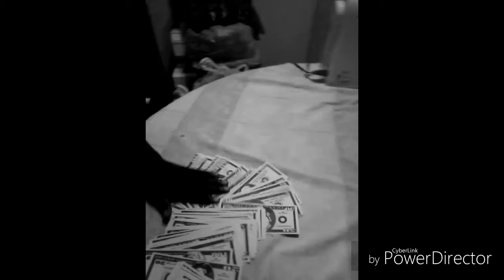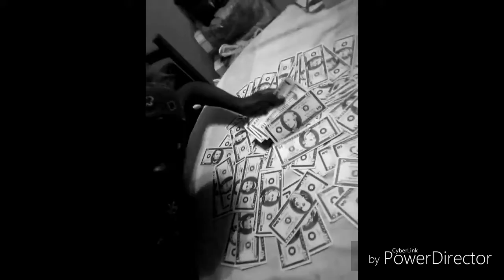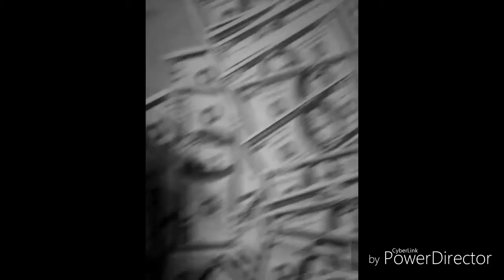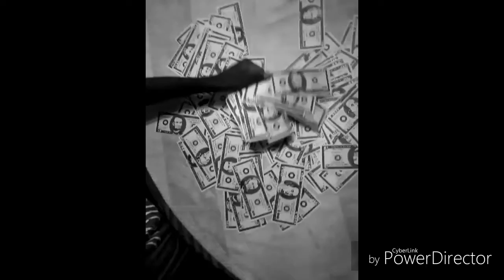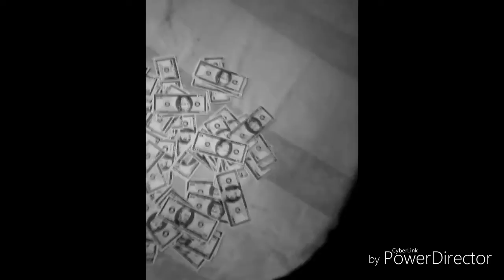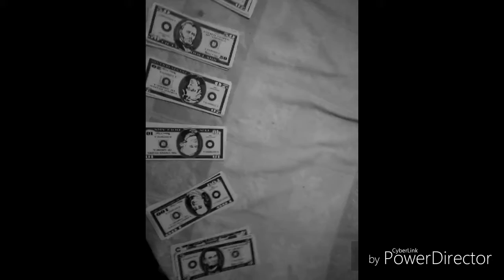DOGO ESPI BARIDA